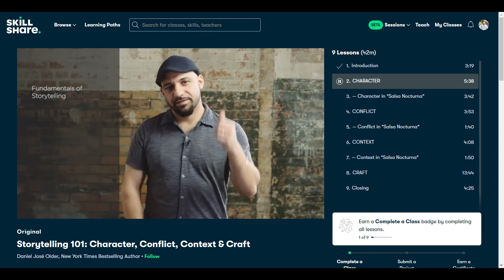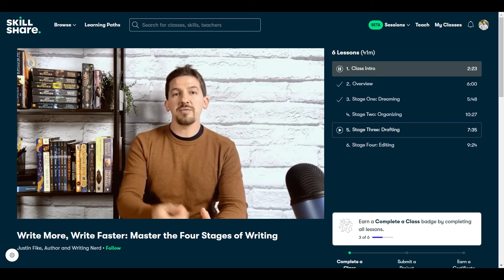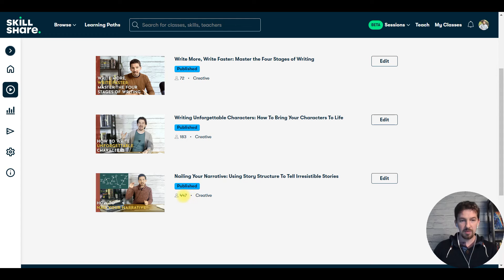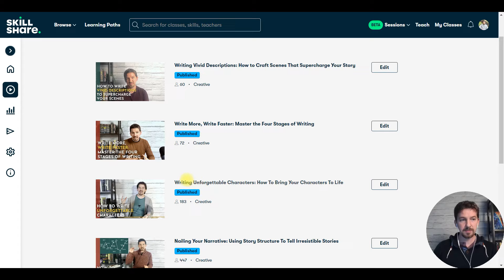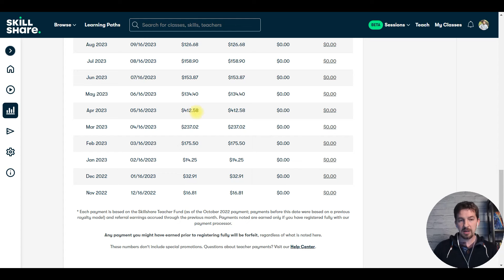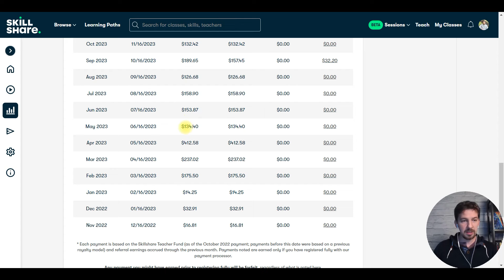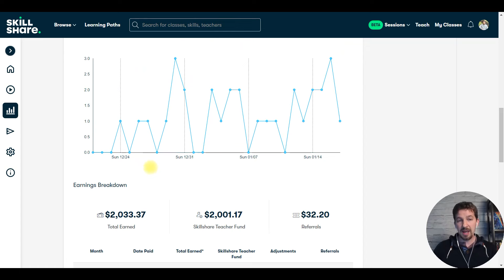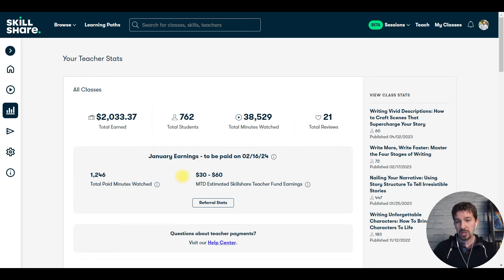Everything I Earned From Skillshare In 2023: An Indie Author's Skillshare Journey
Welcome to the StoryCastle! 🚀 In this exclusive deep dive, I'm pulling back the curtain on my 2023 journey with Skillshare – the highs, the lows, and the dollars in between. 💸

📈 Uncover the Changes: Skillshare's evolution has been nothing short of fascinating. Join me as I explore the shifts in the platform's compensation structure over the past few years, addressing the burning question: Is Skillshare still the go-to for content creators?

💡 Month-by-Month Breakdown: I'm laying it all out on the table! Get ready for a comprehensive, month-by-month breakdown of how much Skillshare paid me for views on my courses in 2023.

🤔 The Big Question: Can you still find success with your virtual courses on Skillshare? Whether you're a seasoned Skillshare instructor or contemplating joining the ranks, this video is your backstage pass to the reality of being a content creator on the platform.

📊 Crunching Numbers: From earnings graphs to unexpected surprises, we're diving headfirst into the dollars and cents. This isn't just about the money; it's about the invaluable insights that can shape your journey as an online educator.

🚀 Join the Conversation: Have you experienced the Skillshare rollercoaster? Share your thoughts and experiences in the comments below! Let's navigate the world of online education together! 🌐✨